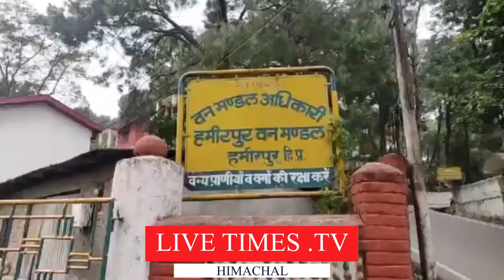हमीरपुर : तेंदुए की खाल सहित धरे दो तस्कर,लाख रुपए में कर रहे थे लेपर्ड की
हमीरपुर : तेंदुए की खाल सहित धरे दो तस्कर,लाख रुपए में कर रहे थे लेपर्ड की स्किन का सौदा |